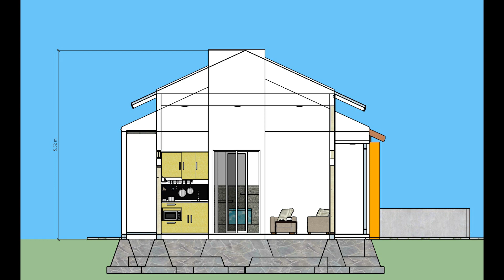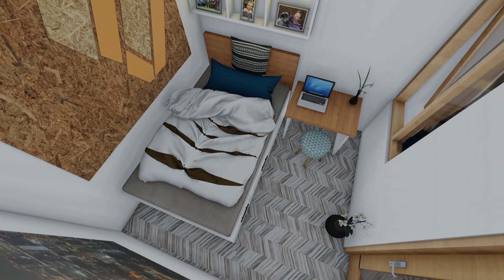DESAIN KONTRAKAN 5x7 M2 MODERN SUPER KEREN || Kamar Tidur, K.Mandi, Dapur, R. Tamu, T.Cuci & Jemuran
3 Petak Kamar Kontrakan
Terdiri dari
Teras
Ruang Tamu
2 Kamar Tidur
Dapur
Tempat Cuci
Tempat Jemuran
Kamar Mandi
Parkiran Motor

Jika Membutuhkan Jasa Desain Bangunan
Dapat Menghubungi Kami
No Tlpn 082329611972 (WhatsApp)